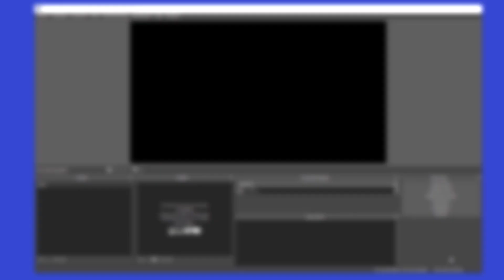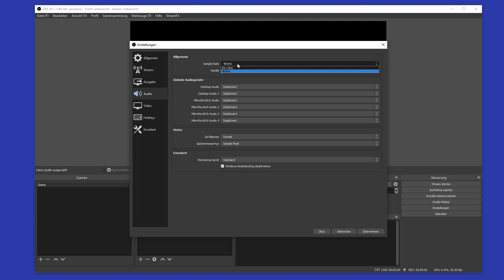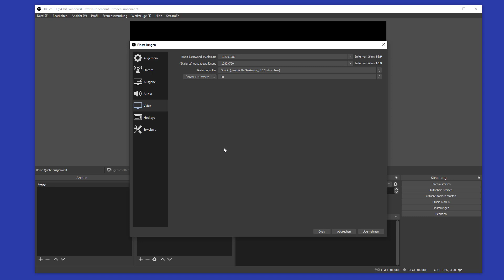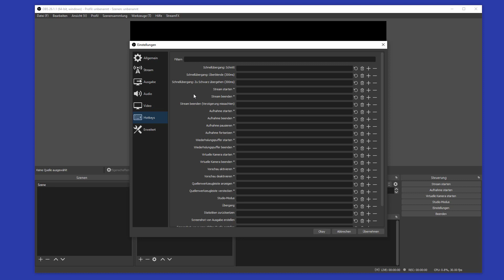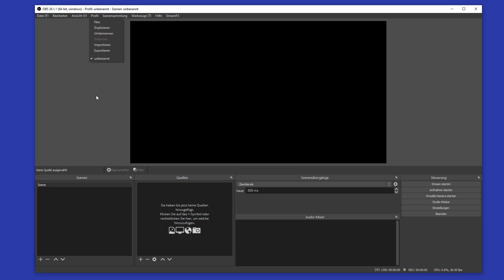OBS Kurs - OBS Einstellungen - Übersicht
Teil 2: OBS Einstellungen - Übersicht
Inhalte
Grundlagen und Grundeinstellungen von OBS
- Installation
- Konfiguration von OBS
- Konzept von Szenen und Quellen
- Setup der Aufnahme-Umgebung: Kamera, Audio (Audiomixer), Licht
- Einstellungen für Aufzeichnung und Livestream
Setup für eine Webinar- oder Schulungsaufzeichnung
- Einrichten von mehreren Szenen mit verschiedenen Quellen
- Anpassen von Quellen mit Filtern und Eigenschaften
- Einfaches Green Screen Setup
- Einrichten von Hotkeys
- Webinar mit verschiedenen Szenen aufzeichnen
- Setup exportieren
Setup für Livestream
- Studiomodus
- VirtualCams zum Streaming nach Zoom/MicrosoftTeams u.a.